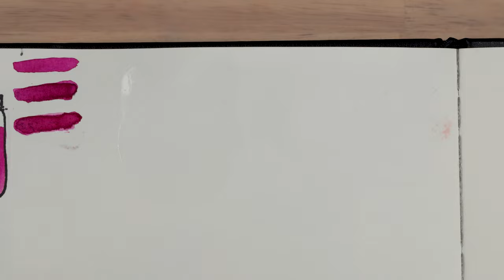Ink Exploration- Wearingeul- Cheshire Cat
Today we're exploring our final ink in the Wearingeul Alice in Wonderland series- Cheshire Cat. In addition to Cheshire Cat, the line also has Queen of Hearts, White Rabbit, Alice, and Mad Hatter. All the Alice in Wonderland inks have lenticular labels that feature the character the ink represents. The ink itself is a very pinky purple with no shimmer or sheen.

Wearingeul inks can purchased through a number of retailers. I purchased this bottle from Pen Chalet. If you're a new customer and would like a discount, you can use this

Send snail mail to:
The Dormouse's Desk